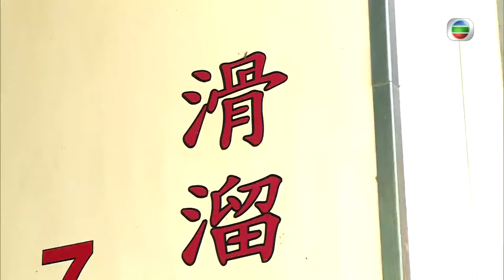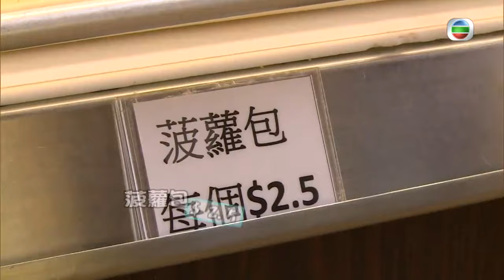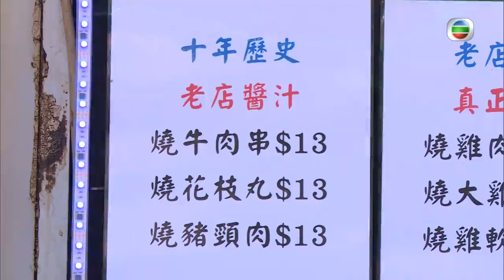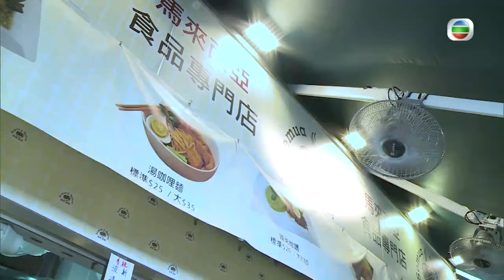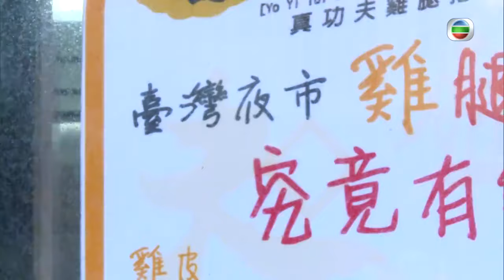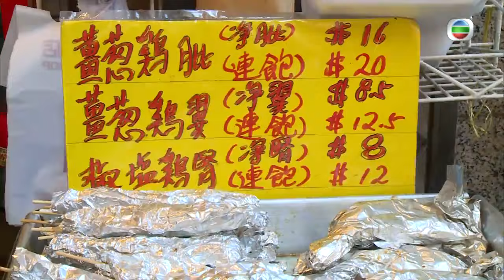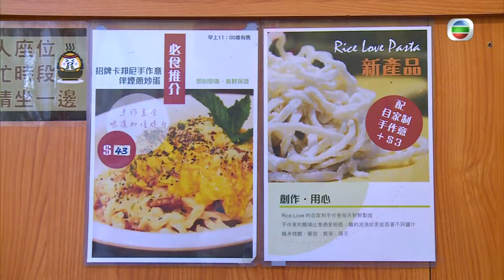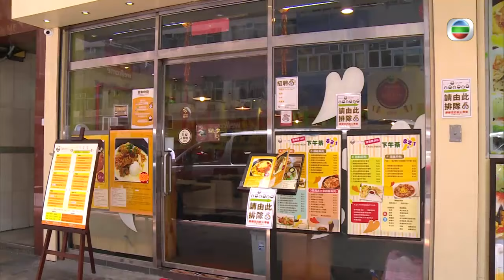深水埗－100元食到飽 | 區區開伙 #07 | 安德尊、李錦聯、張美妮、麥長青、喬寶寶、譚玉瑛 | 粵語中字 | TVB 2016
安德尊、李錦聯走遍各區，推介最新、最具特色的餐廳食肆、嚴選該區美食排行榜、派出「神秘顧客」測試餐廳的外賣水準，並邀請藝人嘉賓推介心水食堂。食日式放題如何回本？怎樣才能找到平、靚、正兼飽肚的美食？

主演：安德尊、李錦聯、張美妮、麥長青、喬寶寶、譚玉瑛